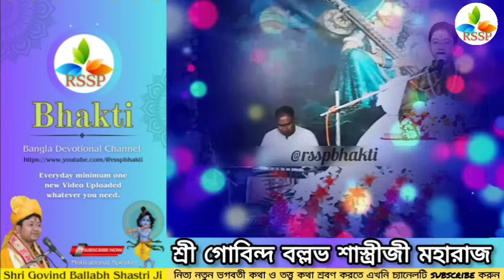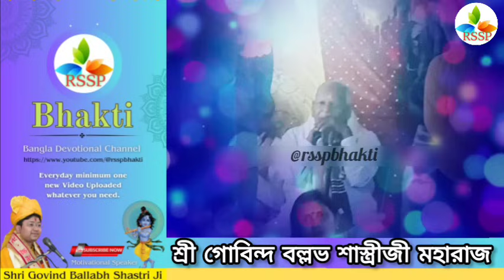অমরনাথের অমর কথা ।। Govind Ballabh Shastri bhagwat path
totto kotha
bhagwat bangla
govind bolo shastri
gobinda ballav sastri
govind ballabh shastri
গোবিন্দ বল্লভ শাস্ত্রী ভাগবত পাঠ
bhagwat path
govind ballabh shastri ji
gobindo bollob shastri
govind ballabh shastri bhagwat path
govind bolo shastri
ekadashi
bhagwat
bhagwat katha
gobinda ballav shastri path
govinda ballav sastri
govinda ballav shastri ji
gobinda ballav shastri
gobinda ballav shastri live
gobinda ballav shastri bhagwat
govind bolo
govinda ballav shastri live
govinda vallabh shastri
bhagwat paath
gobinda ballav shastri bhajan
gobinda ballav shastri ji
gobinda ballav shastri live today
গোবিন্দ বল্লভ শাস্ত্রী
ballav sastri
bhagavathi
geeta paath
gobinda ballav sastri ji
gobinda ballav sastri path
govind bolo shastri bhagwat
govind bolo shastri bhagwat path
govind bolo shastri ji
kirtan
totto kotha
ভাগবত পাঠ
ভাগবত পাঠ গোবিন্দ বল্লভ শাস্ত্রী
মধু মাখা হরি নাম
bangla bhagwat
Gobinda Ballav Sastri Totto Kotha
gobinda ballav shastri path live
gobinda ballav shastri ram katha
gobinda ballav sastri song
gobindo bollob shastri song
gobindo bollob shastri totto kotha
gobinda ballav sastri kirtan
gobinda ballav shastri
govind ballabh shastri ji bhagwat path
gobinda ballav shastri
bangla bhagwat katha
totto kotha
govinda kirtan
life lessons from bhagavad gita
srimad bhagavatam
bhagavad gita govinda
gobinda ballav sastri arati song
bhagavad gita devotional
vagbat
hare krishna bhajan bangla
bengali devotional
sampurn bhagwat

"Rssp Bhakti" USE OR COMMERCIAL DISPLAY OR EDITING OF THE CONTENT WITHOUT PROPER AUTHORIZATION IS NOT ALLOWED.
দ্রষ্টব্য:- ব্যবহৃত সমস্ত সামগ্রীর কপিরাইট "Rssp ভক্তি"র যথাযথ অনুমোদন ব্যতীত সামগ্রীর ব্যবহার বা বাণিজ্যিক প্রদর্শন বা সম্পাদনা অনুমোদিত নয়৷
It's a fully Devotional,musical, vlogging  and motivational channel. I hope all of you enjoy it.
এটি একটি সম্পূর্ণ ভক্তিমূলক, সঙ্গীত, ভ্লগিং এবং প্রেরণামূলক চ্যানেল।  এখানে আপনি প্রতিদিন একটি ভক্তিমূলক এবং অনুপ্রেরণামূলক ভিডিও দেখতে পারেন।  আমি আশা করি আপনারা সবাই এটি উপভোগ করবেন।
এছাড়াও আপনি Facebook এ আমাদের খুঁজে পেতে পারেন।

আমার ভিডিওগুলিতে ব্যবহৃত ছবি এবং সঙ্গীতের সমস্ত কপিরাইট তার নিজ নিজ মালিকদের মালিকানাধীন এবং আমি সত্যিই তাদের প্রশংসা করি। এখানে ব্যবহৃত আপনার ছবি এবং সঙ্গীত নিয়ে মালিকদের কেউ সমস্যা হলে, দয়া করে আমাকে একটি বার্তা পাঠান এবং আমি সেগুলি সরিয়ে দেব।  কোনো সমস্যা হলে এই ই-মেইলে যোগাযোগ করুন, আমাদের চ্যানেলে "স্ট্রাইক" পাঠাবেন না।

অস্বীকৃতি 》》 "কপিরাইট দাবিত্যাগ, কপিরাইট আইন 1976 এর ধারা 107 এর অধীনে, সমালোচনা, মন্তব্য, সংবাদ প্রতিবেদন করা, শিক্ষাদান, বৃত্তি এবং গবেষণার মতো উদ্দেশ্যে 'ন্যায্য ব্যবহারের' জন্য ভাতা দেওয়া হয়। ন্যায্য ব্যবহার হল একটি  কপিরাইট আইন দ্বারা অনুমোদিত ব্যবহার যা অন্যথায় লঙ্ঘন হতে পারে। অলাভজনক, শিক্ষাগত বা ব্যক্তিগত ব্যবহারের টিপস ন্যায্য ব্যবহারের পক্ষে ভারসাম্য বজায় রাখে।